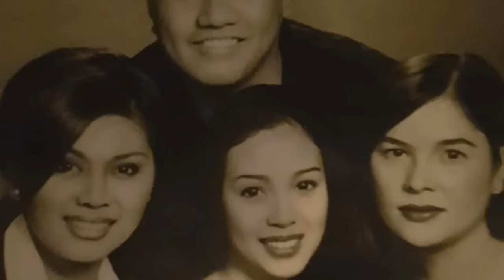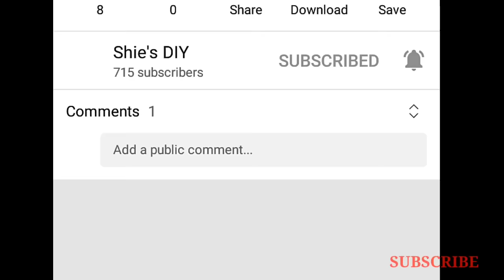KILALANIN ANG MGA ANAK NI JACLYN JOSE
Si Jaclyn Jose ay isinilang noong March 16, 1964. Siya ay kilalang aktres sa bansa mapapelikula man o mga palabas pantelebisyon. Kilala si Jaclyn Jose sa mga pelikulang Private Show, White Show, at Santa Juana.
Unang lumabas sa telebisyon si Jaclyn sa ABS CBN nang gamapanan niya ang papel ni Estther Lagrimas sa palabas na Familia Zaragoza mula noong 1995 hanggang 1996. Mula naman noong 1997 hanggang 1999 ay ginampanan niya ang papel ni Magda sa palabas na Mula sa Puso. Ang ilan sa mga palabas na kinakabilangan niya sa kasalukuyan ay bilang si Rose Di Mabiro sa Daddy’s Gurl ng Kapuso Network. Gumanap din siya sa ilang serye ng Wish Ko Lang at Tadhana. Kabilang din siya sa pelikulang Anak ng Macho Dancer bilang si Bambi.
Bago tayo magpatuloy mga kasama ay inaanyayahan ko kayong magsubscribe sa Shies’s DIY youTube Channel. Dito ay tiyak na marami kayong matutunang gawin habang kayo ay nasa inyong mga bahay. Napaka informative ng mga videong mapapanood ninyo sa channel na ito.
Kasal si Jaclyn kay Mark Gil na isa ring batikang aktor. Dalawa ang naging anak ni Jaclyn. Narito’s kilalanin natin sila.
1. Andi Eigenman
Si Andi Eigenmann ay isang kilalang artista sa bansa. Nag-umpisa siya sa dulang Prinsesa ng Banyera, at naging housemate din siya sa PBB: Teen Edition Plus noong 2008. Siya ay gumanap din bilang Agua o Bendita Cristi sa Soap Opera na Agua Bendita.
Nagtapos sya ng elementarya noong 2003 at High School noong 2007 sa Miriam College sa Katipunan sa Lungsod Quezon. Ipinagpatuloy niya ang kanyang College education sa St. Benilde sa Taft, Lungsod Maynila. Kumuha siya ng Kurso sa fashion design.
2. Gwen Garimond Guck
Si Gwen ay ang anak na lalaki ni Jaclyn ay siya ay nasa 16 na taong na. Si Gwen ay nasa high school na at nag-aaral sa Ateneo de Manila University. Bagaman maraming ang offer kay Gwen na mga TV projects ay hindi pa ito makapagdesisyon dahil sa inuuni nito ang kanyang pag-aaral sa ngayon. Dagdag pa ni Jaclyn ay masyado pang mahiyain ang kanyang anak kahit na nagtataglay ito ng kagandahang pisikal.
Napaka close nama ni Gwen sa kanyang ate Andi.